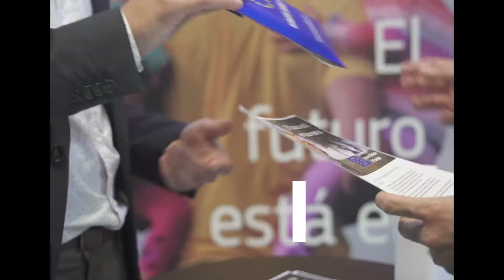Diálogo sobre el futuro de la igualdad de género - LAS PALMAS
Cerrar la brecha de género y lograr la equidad de género es una de las principales aspiraciones de nuestro tiempo. Los cambios sociales, económicos y tecnológicos que se producirán en los próximos años constituirán una oportunidad sin precedentes para construir una sociedad más igualitaria. La pregunta es: ¿Qué debemos hacer para aprovechar estos cambios? ¿Cómo acelerar el cierre de la brecha? ¿Qué hacer para aumentar la presencia de mujeres en puestos de liderazgo? ¿Cómo mejorar la conciliación y lograr la educación en valores igualitarios?

El 4 y 5 de noviembre tuvo lugar un diálogo sobre el futuro de la igualdad de género en Las Palmas, Gran Canaria. Diálogos sobre el Futuro es una iniciativa del Gobierno de España, la Comisión Europea, el Parlamento Europeo y otras 60 instituciones públicas (ayuntamientos, gobiernos autonómicos, fundaciones y universidades) que quiere contribuir a reflexionar sobre las oportunidades y desafíos que traerá el mundo post-COVID.

Los Diálogos tendrán lugar entre septiembre y noviembre de 2021 en 17 ciudades de las 17 Comunidades Autónomas con diferentes temáticas en cada ocasión. En total, 40 jornadas de mesas redondas, talleres y reuniones de alto nivel en las que participarán más de 500 ponentes y todos los ciudadanos y ciudadanas que quieran intervenir de forma presencial o remota.

El objetivo que se han marcado las instituciones participantes, entre las que se encuentran el Parlamento Europeo y la Comisión Europea, es el de enriquecer el debate público y ofrecer la posibilidad a la ciudadanía y a los actores sociales de participar directamente en la conversación sobre el futuro de España y de Europa.

Los Diálogos se retransmitirán online y las ideas expresadas en los mismos se incorporarán a la plataforma digital multilingüe de la Conferencia sobre el Futuro de Europa, que alimentará todo el proceso de reflexión de los Paneles Ciudadanos y el Plenario de la Conferencia para finalmente dar lugar a unas conclusiones que se presentarán en primavera de 2022 a las instituciones europeas.